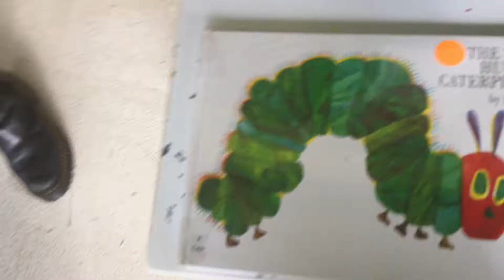The very hungry caterpillar story kids